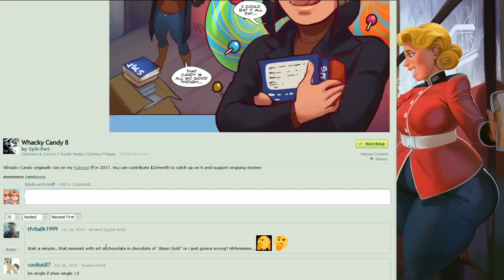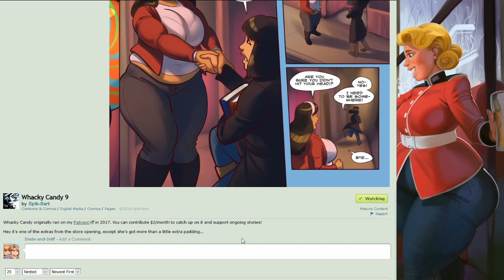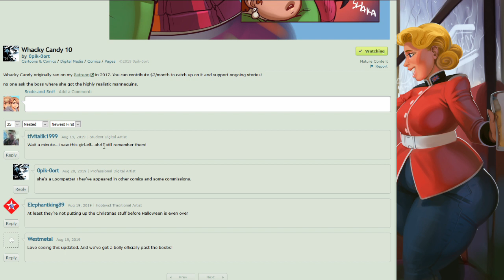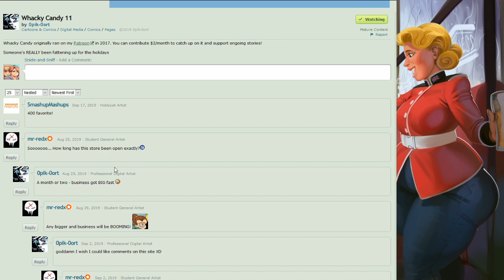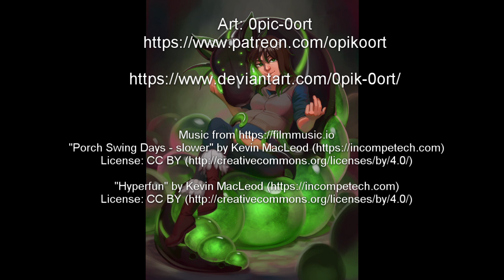Wacky Candy Comic Dub Part 2 (Snide and Sniff Episode 113)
Snide and Sniff read a comic called Whacky Candy, but I accidentally named the first video Wacky with no H so I will do the same for this one to keep it consistent.